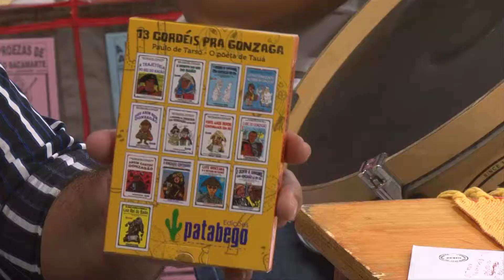Programa Cordel e Viola (Exibido dia 29.12.2019) TV Fortaleza 61.4